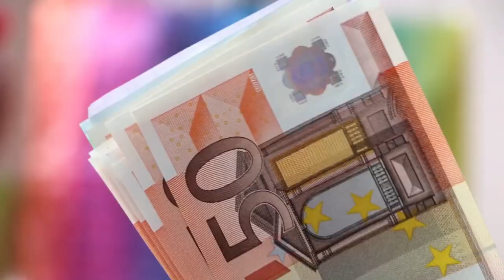दुनिया की सबसे महँगी GUN !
Hello Dosto !
मैंने आपको इस वीडियो में दुनिया की सबसे महँगी बन्दुक के बारे में बताया है।